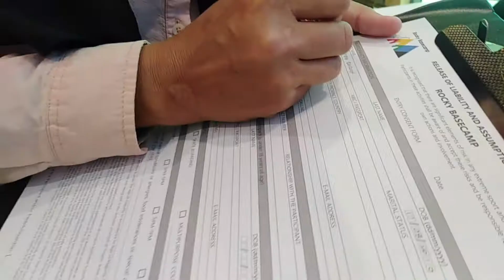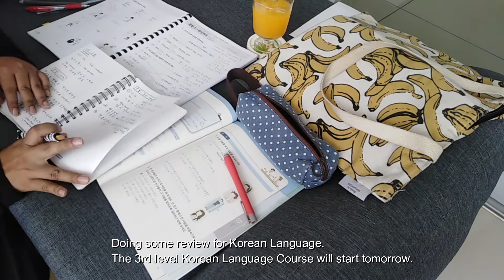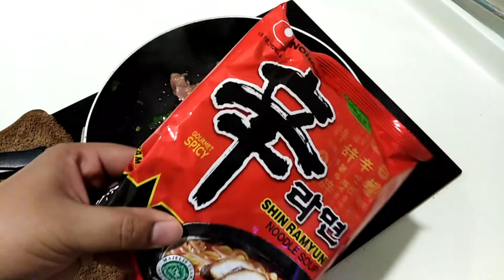Vlog chedacheyu | New Year 2020 , Spicy Beef Ramyeon, Family Time, Hotpot, Simple Life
Simple Life chedacheyu
Muslim in Malaysia. Cooking, recipes and lifestyle.
Vlog 4 : 30 Dec 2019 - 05 January 2020
My cousin gave birth to a twins and they are the cutest!
And we decided to make a personalised gift basket for them.
We had so much fun curating all the item for it.
We also included gifts for the mother for going  through the delivery process.

We spent our new year with family in Johor Bahru this year.
Had a great dinner and so glad that we managed to be with the family.
What's your resolution for the new year?
Hope we will all have a great year ahead.

Spicy Beef Ramen is to die for!
By stir frying the spring onion and beef definitely elevates the taste.
You all should try it!